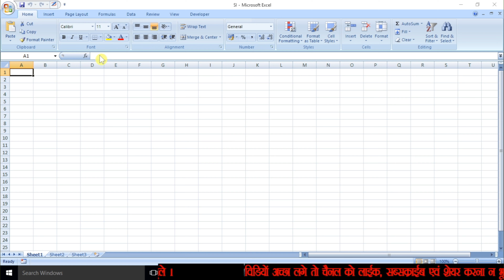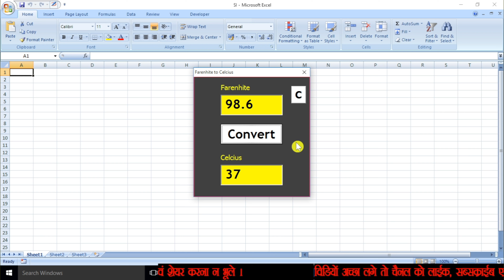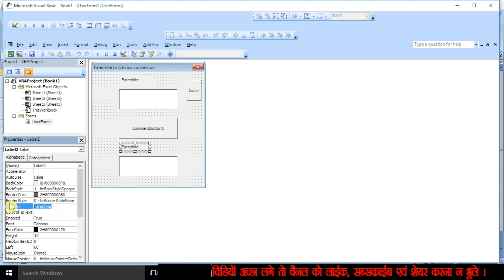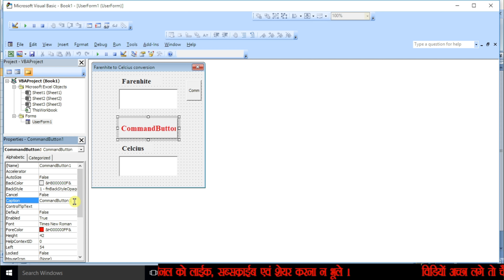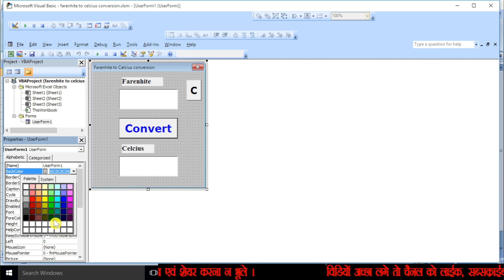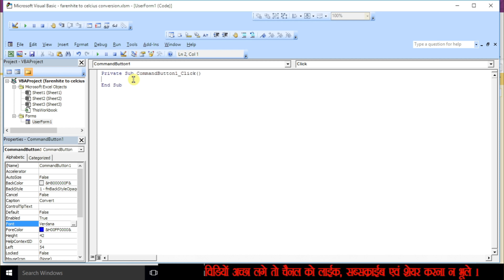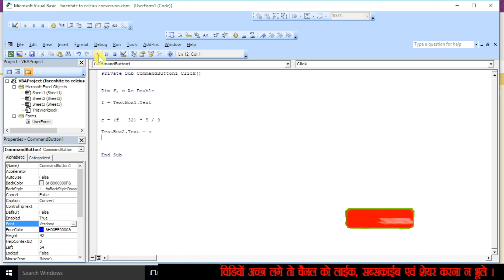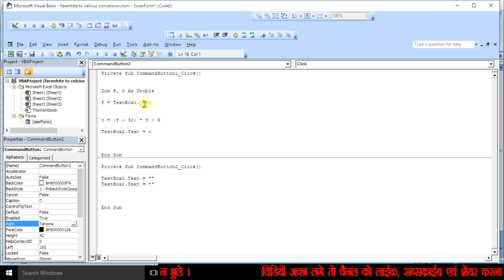Convert Farenhite to Celcius in VBA | फारेनहाईट से सेल्सियस में कन्वर्ट करे | ITI COPA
iti copa practical question paper 2021
iti copa practical question paper 2020
iti copa practical question paper 2022
iti copa practical question paper 2019
iti copa practical question paper 2018
iti copa practical question paper 2017
iti copa practical question paper 2016
iti copa practical file
iti copa practical
cg iti copa practical
iti copa project
iti copa practical book
vba calculator
how to make calculator in vba
how to make calculator in vba in hindi
vba macros in excel
vba excel
vba for beginners
vba tutorials
vba fun
vba code in excel
vba full course in hindi
vba userform
vba interview question and answers
vba excel in hindi
vba programming
vba course
vba full course
visual basic for applications (vba)
visual basics for applications in hindi(vba)

iti copa ka result kaise dekhe
iti copa vacancy 2022
iti copa trade government jobs
iti copa apprenticeship
ITI COPA PRACTICAL
EMPLOYABILITY SKILLS
cgiti guruji

Iti copa theory book pdf
iti copa theory question paper 2022 in English
Iti copa theory question paper 2022 in hindi
Iti copa trade theory paper
Iti copa theory question answer
Iti copa trade theory questions and answers
Iti copa theory previous year question paper
Iti class online
Iti class 2022
Iti class live
Iti class online 2022
Iti class video
Nimi copa question paper
Nimi copa question bank
Nimi copa question paper in hindi
Nimi copa trade theory
Nimi pattern copa
Iti copa ncvt exam
Ncvt iti copa
Ncvt iti copa previous year question paper
Iti ncvt copa question paper
Iti copa ncvt model paper
Iti cbt exam demo
Iti cbt exam 2022 question and answers
Iti copa cbt exam important questions
Iti copa cbt exam 2022
Copa cbt question  paper